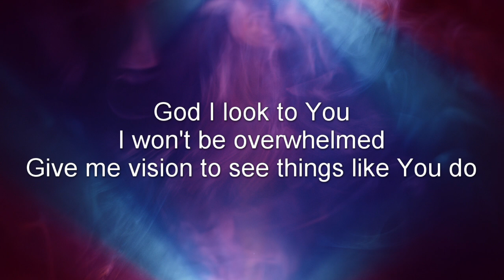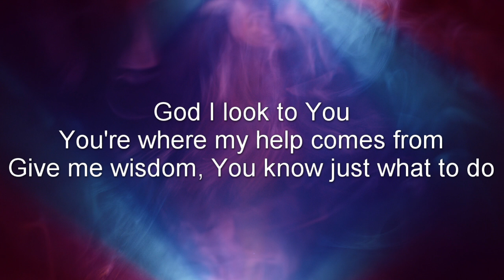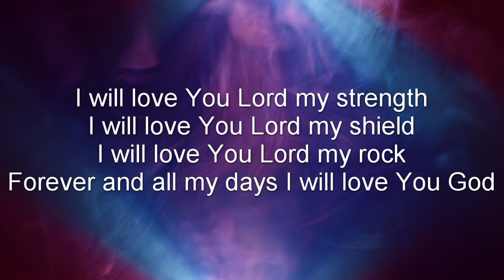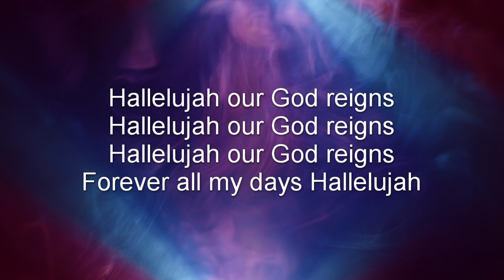God I look to you (live at the Baptist Assembly 2024) - Lyric Video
Played by the Catshill Baptist Band with special guests, and Recorded live at the Baptist Assembly 2024 Telford on Sunday 19th May.